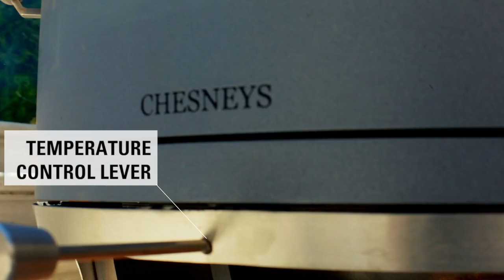Chesneys HEAT Collection 500 Wood Burning Barbecue & Outdoor Heater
When it is time to eat, the Chesneys HEAT 500 is a controllable and precise cooking appliance. With a heat shield incorporated within the barbecue which lowers down to cover the ceramic glass window allowing you to stand comfortably in front of the barbecue. It is recommended that you cook using charcoal which will produce that lovely, unique flavour for by searing the meat quickly and creating a delicious, caramalised exterior and smoky taste. Once the HEAT 500 has reached the desired, precise temperature, the combustion technology that Chesneys uses in its range of stoves has been adapted to provide a degree of temperature control that is uniquely sensitive and responsive to a barbecue. This means that grilling a steak or undertaking the most complex recipe can be approached with absolute confidence.